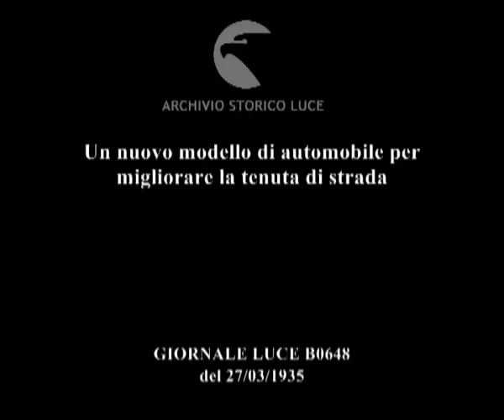Un nuovo modello di automobile per migliorare la tenuta di strada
Descrizione sequenze:automobile procede su strada in mezzo ad un paesaggio innevato ; l'automobile nell'affrontare una curva si appoggia sulla parte interna ; l'automobile con due uomini a bordo continua la sua corsa ; poi esce dalla strada e percorre terreno accidentato con neve e sassi ; supera una cunetta e una salita ; meccanismo ondulatorio dei giunti delle ruote che fan sì che le ruote seguano l'andamento del terreno ; due uomini fanno oscillare l'automobile da ferma per mostrarne il funzionamento ;